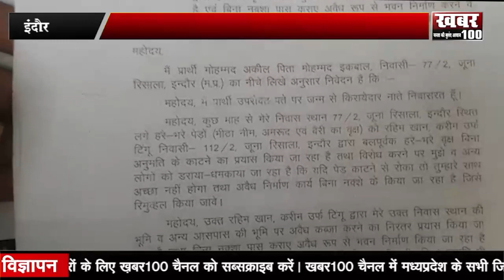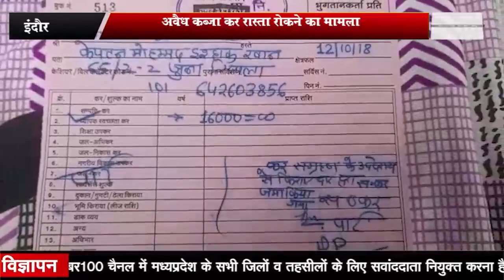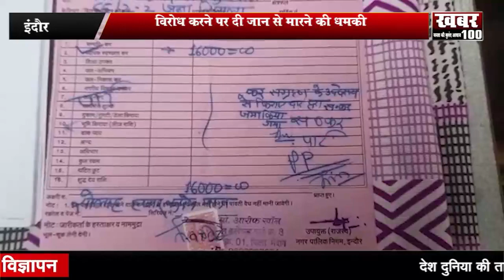इंदौर अवैध कब्जा कर रास्ता रोकने का मामला